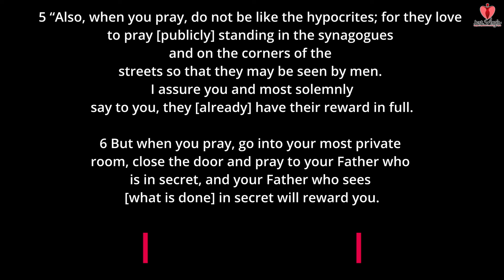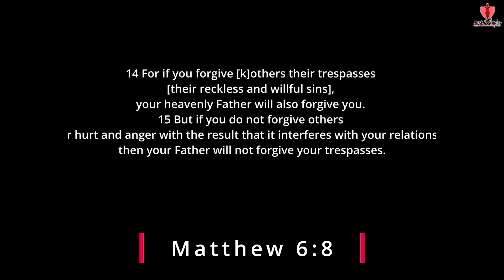A Teaching On Prayer with Pastor Nyamu - Just Angie (@Angie Murenga)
How did Jesus Christ teach us to pray? Today's sermon with Pastor Nyamu goes deeper into what Christ taught us and how we ought to carry it out

Special thanks to:
- Eric Mwangi Studio & Bez Collective
- Floral Art Kenya